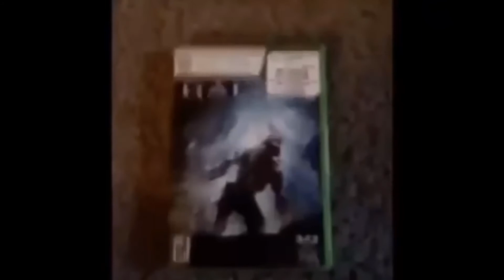Ssbu as Christmas vines but my motivation to animate is like a drought.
Merry Christmas to my frens here’s a gift no one will understand